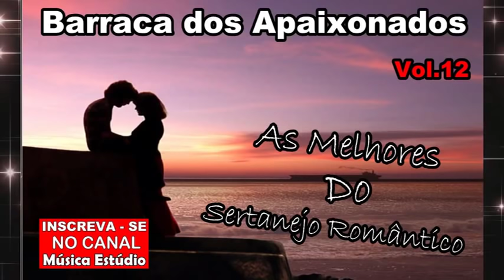Barraca dos Apaixonados VoL.12 - Sertanejo Romântico - cd completo